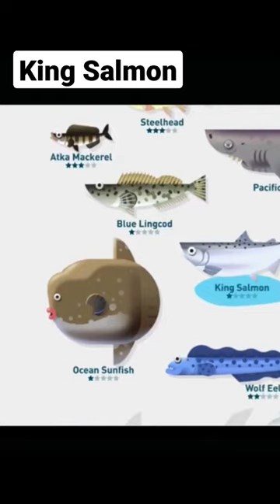King Salmon Creatures of the Deep Fishing!